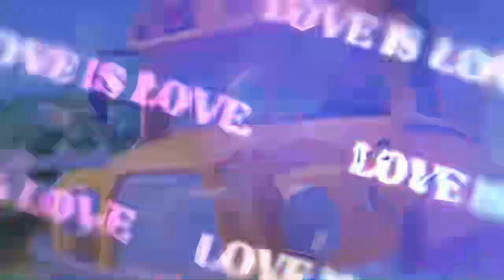Cocomelon Wheels on the bus 230 Seconds several versions